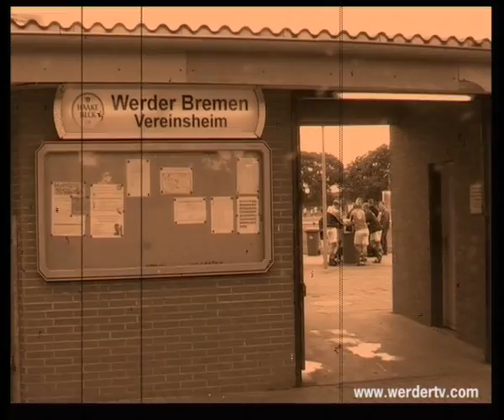Werder Traditionself mit Reinders/Votava *Werder TV Hünniger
Werder Bremens Traditionskicker mit Einwurfkönig Uwe Reinders, Victor Skripnik und Mirko Votava pölen im Stadion Platz 11 für den guten Zweck (Retro Style)